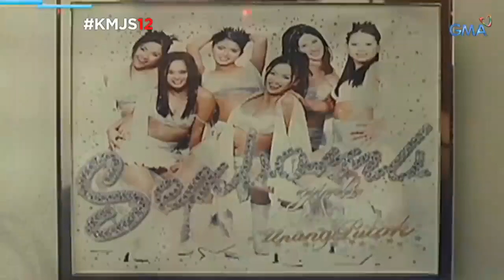Joy Cancio in Kapuso Mo, Jessica Soho